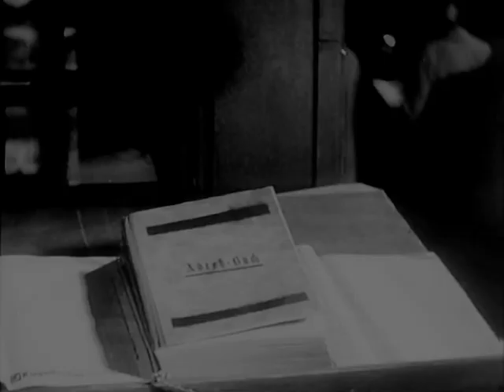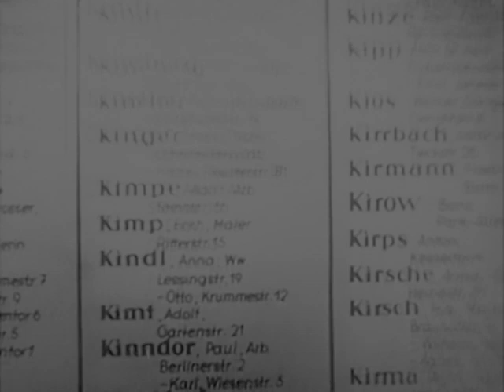Mazurka 1935 - Pola Negri, Albrecht Schoenhals, Ingeborg Theek (Willi Forst) ⚡UPGRADE⚡ english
POLA NEGRI (available films)

Die fromme Lüge 1938 (The Secret Lie)
Tango Notturno 1937
Madame Bovary 1937
Mazurka 1935
A Woman Commands 1932
The Way of Lost Souls 1929
Barbed Wire 1927
Hotel Imperial 1927
A Woman of the World 1925
Forbidden Paradise 1924 74 min english
Spanish Dancer 1923   upgrade
Die Flamme 1923 restored 42 min. version
Sappho 1921 (Mad Love)
Die Bergkatze 1921 (The Wildcat)   upgrade
Sumurun 1920. upgrade
Madame Du Barry 1919   upgrade
Carmen 1918  upgrade
Der Gelbe Schein 1918 (The devil’s Pawn/The Yellow Ticket)
The Eyes of the Mummy 1918 (Die Augen der Mumie Ma)
Bestia 1917  upgrade

all titles with b&w and tinted versions

редкие фильмы
희귀 한 영화
أفلام نادرة
レア映画

★ ★ ★ IMPORTANT★★ ★